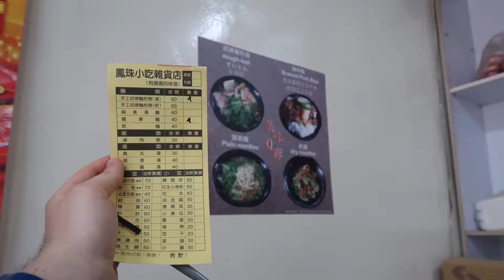Pingxi line | eatseetravel.net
A day on Pingxi railway, visiting Pingxi, Shifen and Shifen waterfalls